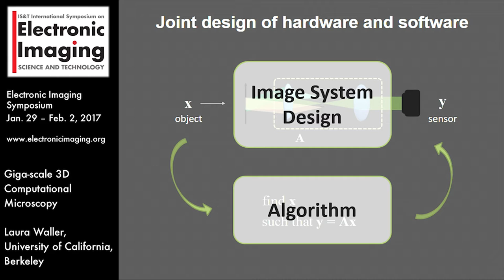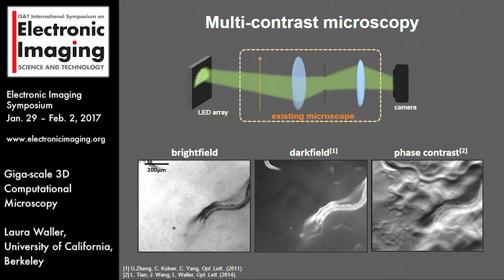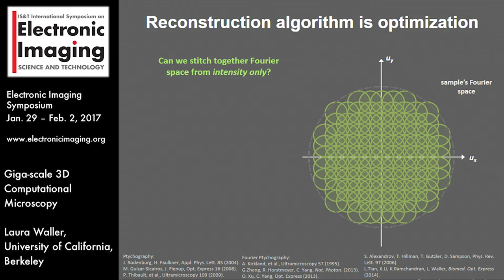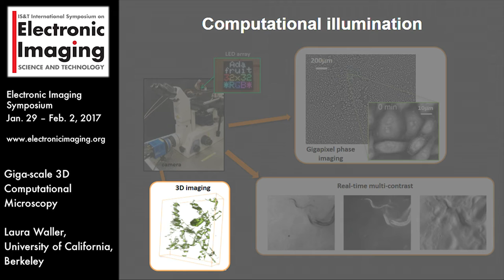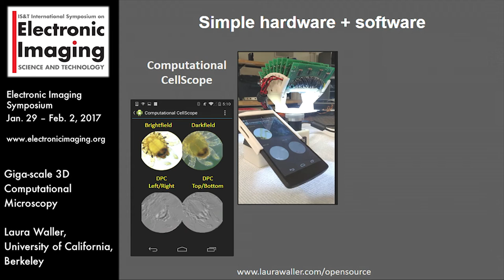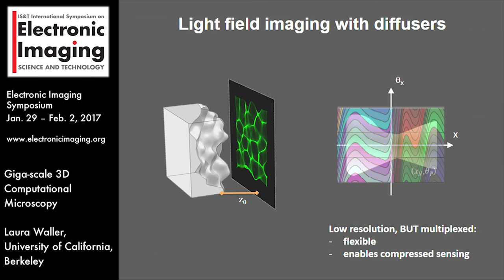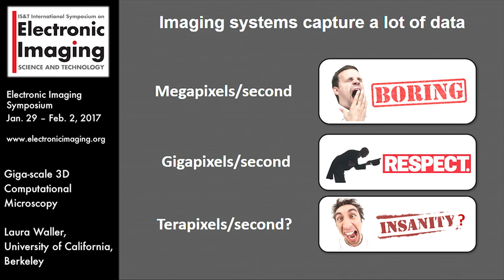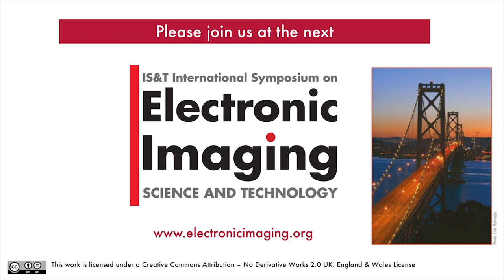EI 2017 Plenary: Giga-scale 3D Computational Microscopy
Title: Giga-scale 3D Computational Microscopy

Speaker: Laura Waller, Univ. of California, Berkeley

Synopsis: Dr. Waller discusses work on computational imaging methods for fast capture of gigapixel-scale 3D intensity and phase images in a commercial microscope. Her lab’s experimental setups employ illumination-side and detection-side coding of angle (Fourier) space with simple hardware and fast acquisition. The result is high-resolution reconstructions across a large field-of-view, achieving high space-bandwith-time product. Experimentally, they have achieved real-time 3D and phase imaging with digital aberration correction and mitigation of scattering effects, by sparsity-constrained nonlinear optimization methods.

Biography: Laura Waller is the Ted Van Duzer Endowed Assistant Professor of Electrical Engineering and Computer Sciences (EECS) at UC Berkeley. She was a Postdoctoral Researcher and Lecturer of Physics at Princeton University (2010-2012) and received her BS (2004), MEng (2005), and PhD (2010) in EECS from the Massachusetts Institute of Technology (MIT). She is recipient of the Moore Foundation Data-Driven Investigator Award, Bakar Fellowship, Carol D. Soc Distinguished Graduate Mentoring Award, NSF CAREER Award, and Packard Fellowship for Science and Engineering.